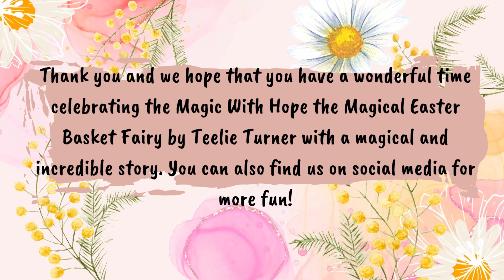Teelie Turner Author | Hope the Magical Easter Basket Fairy | Exclusive Felicia Products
Enjoy the magic of Fairy Land in the home of a human girl named Kiara. Hope the Magical Easter Basket Fairy comes in Kiara’s Easter basket, but the little girl is mystified about what she is to do with her basket of miniature items. Seeing this, Hope flaps her wings and becomes human size. Together Kiara and Hope create a magnificent Easter fairy garden.

Product 3:  Felicia's Bunny Surprise Collection Poster. (TDS)

Product 3:  Hope The Magical Easter Basket Fairy (Pinterest)